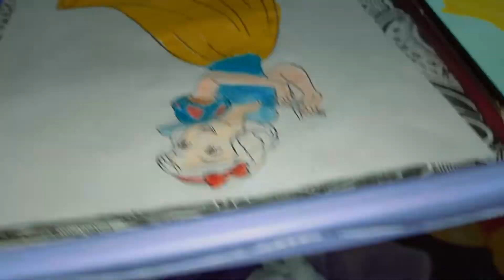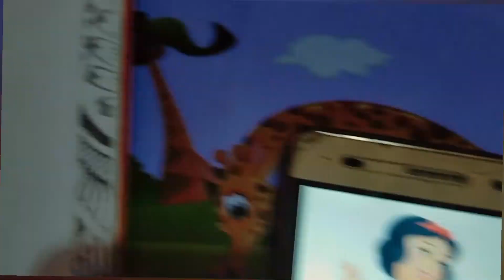colouring on ||Disney princess||snow white#hoorain